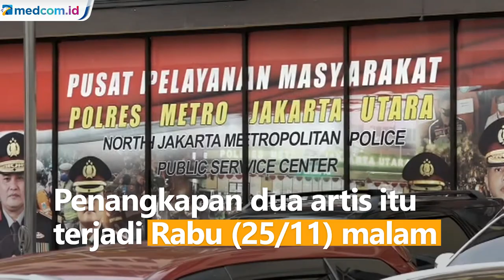Polisi Kembali Ungkap Kasus Prostitusi Online Melibatkan Artis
Kasus prostitusi online dengan melibatkan artis kembali terungkap di Ibu Kota. Polres Jakarta Utara menangkap selebgram atau artis berinisial ST dan MA yang diduga terlibat kasus prostitusi.

Polisi juga menangkap dan menetapkan dua orang lainnya yang merupakan muncikari berinisial AR dan CS.

Penangkapan terhadap kedua artis perempuan itu terjadi pada Rabu (25/11) malam di salah satu hotel di Jakarta Utara.